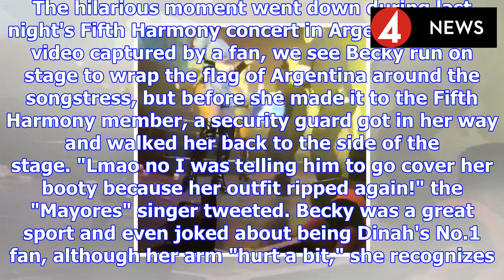Becky g mistaken for a fan by security at fifth harmony concert